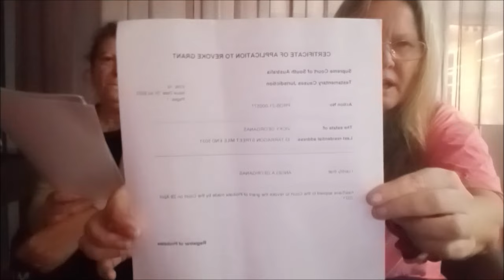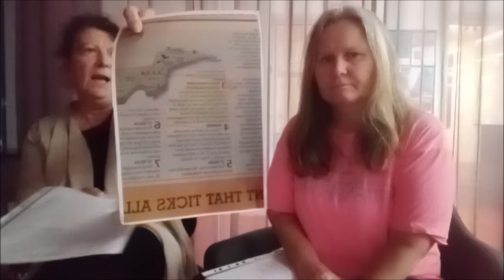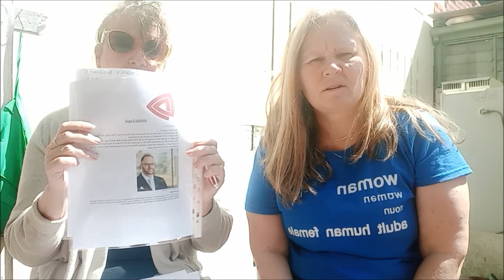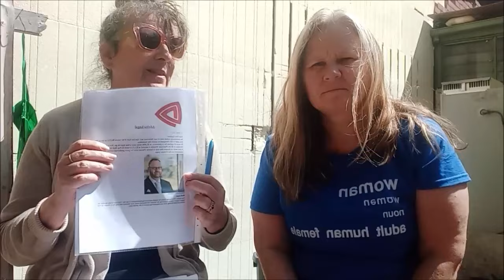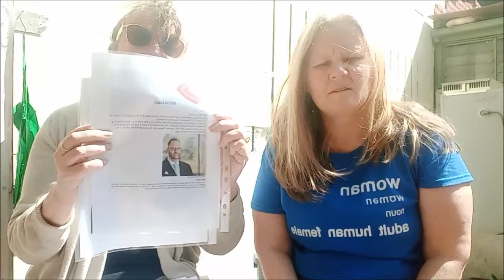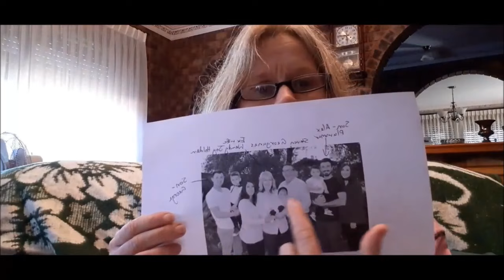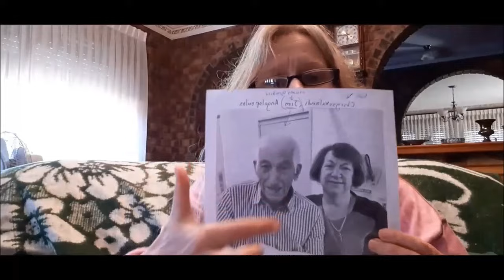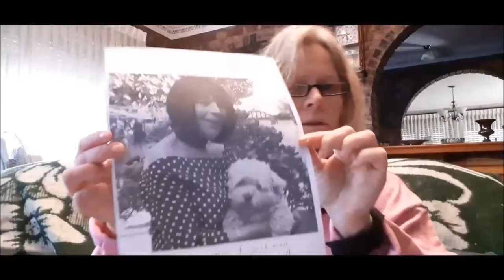Angela Georganas Gives Evidence (Australia)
Angela Georganas is the sister of Steven Georganas, federal politician for Adelaide, Australia. He corruptly used judges, magistrates, lawyers, and police, to remove Angela as executor of their mothers Will and estate, advance a property development, and threatened her freedom, well-being, and life. He also sexually assaulted her as a child, with another man.
Most of the other people involved,
Martin Foley (state politician Victoria)
Tom Koutsantonis (state politician SA)
Katrina Bochner (SA SC Judge)
Peter Norman (SA SC Judge)
Sam Doyle (SA SC Judge)
Mark Douglas-Murray (Steve's Barrister)
Malcolm Thomas (Melbourne Magistrate)
Mark Jappe (Administrator, Lawyer, Adelta Legal)
Norman Waterhouse Lawyers (Steve's lawyer) - Stephen Williams
George Georganas (father)
Vicky Georganas (mother)
Chris Angelopoulos (mother's brother)
Dimitri (Jim) Angelopoulos (mother's brother)
Chrysovalandi Angelopoulos (Chris's son)
George & Alex (Steven's son's)
Wendy Holden (Steve's ex wife)
William Rupert Holden (1st developer)
Scott Crow (2nd developer)
David & Anni Breene (current owner/3rd developer)
Ian Kidston (All Extension Design Service)
Jason Taylor (JT Builders)
Daniel Rossi (Port Phillip Council Planner)
South Melbourne police -threatening sister, Angela
Peter Elberg Funerals
Michael Psaromatis (priest)
Correction: the original council-approved 7 story building site, now looks like 4 stories.
Feb 9th Adelaide Advertiser article,
Journalist Sean Fewster did not interview Angela for his article, neither did he interview for the shit he wrote about me for 2 years, with my case. Nor any other journalist who wrote about my case.
You can put the url of any article into archive.today to read.
I've recently been threatened by the SA 'political goon squad', over this video. Stay away from me, you Nazi criminals. You all deserve to be jailed, not the public.
I've written it up in my book, how these Nazi criminal political-govt men threaten, harm, and terrorise women and the public, etc.